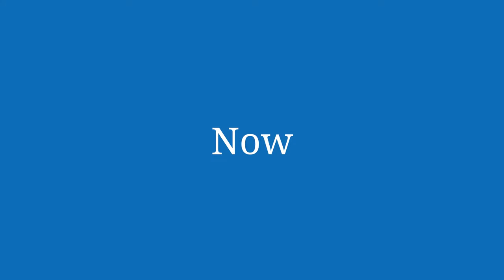When Harry Met Seinfeld!? Going On Location for Classic NYC Movies!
Hop on The When Harry Met Seinfeld Tour! This New York bus tour will take you to some of your favorite TV and Movie locations from When Harry Met Sally, Seinfeld, Ghostbusters, You've Got Mail, The Devil's Advocate, How I Met Your Mother, You, Pitch Perfect, and much more. Explore Uptown Manhattan just like your favorite TV & movie characters from the 90s and 2000s.

Follow us at @onlocationtours on social media!